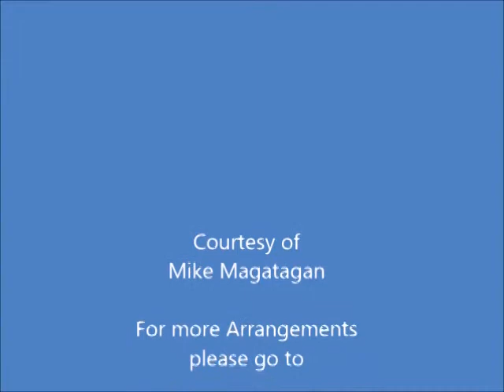"Canzona Francese" (La Gonzaga) for Woodwind Quartet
Amante Franzoni (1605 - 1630) was an Italian baroque composer however, little is know of his life. He was born in Mantua in 1575. Records are scarce and incomplete and do not show where and with whom he completed his musical studies however, he was a member of the Olympic Academy and belonged to the Order of the servants of Mary. We do know, however, that around 1611 he moved away from his city to fill the post of chapel master in the cathedral of Forlì.

Returning to Mantua, he was at the service of the Gonzaga family as master of the ducal chapel of S. Barbara, where he has been active since 1610 (Barblan, p. XXIV n. 1), from 12 October. 1612 until January 1630. His activity in S. Barbara underwent, with all certainty, an interruption of about seven months, between October 1627 and May 1628, a period during which he was replaced by Gregorio Anerio.

He was a friend of Don Francesco Dognazzi, another musician in the service of the Gonzaga, who took care to publish some of his compositions, including the first book of madrigals for three voices and the second book of the musical foils to 3 items (both printed in Venice by R. Amadino, in 1608 and 1607 respectively). There is no record of Amante Franzoni after 1630.

Pietro Canal remembers Franzoni as one of the "... musicians servants of the sermo Duke of Mantua, who worked for the collection of Mottetti with one, two, three and four voices, dedicated to the same Duke by Federico Malgarini as well as servant and musician of said Height "(printed in Venice, Vincenti, 1618).

Amante Franzoni was a rather prolific composer, but his liturgical repertoire is not on the whole so noteworthy, except for the interesting practice of introducing some free instrumental parts into the mass. In this regard, he uses the term "symphony" to indicate short-lived instrumental compositions that were to be performed alternately with the sung parts of the mass. In the musical apparatus of masses, symphonies, songs, motets and lethargy of the Blessed Virgin, Op. 5, lib. I (Venice 1613) inserts two 8-part "symphonies" for the offertory, one "symphony" at the Sanctus, and one last at the Agnus, both with 4 voices, thus showing sensitivity to the new trends that were emerging within the liturgy of the mass. The very environment in which Franzoni found himself operating was full of innovative ferments, and not only with regard to sacred music. Mantua del Franzoni was also one of the major centers of secular musical activity. In this context, he showed to be affected more than any of his contemporaries by the influence of Claudio Monteverdi, especially of the musical satire. The use he made of the "false drone" in some passages of Here the dewy dawn and Si rid'Amor, both collected in the second book of the musical Fioretti(Venice 1607), clearly reveals the influence of Monteverdi, as well as of Ludovico Grossi from Viadana. In the same collection, moreover, Franzoni inserted a song by Monteverdi, Prima vedrò .

Among the compositions of Franzoni, in addition to those mentioned, we mention: The new 3-part musical florets, Venice, Amadino, 1605; The second book of the 3-part musical foils, ibid., Id., 1607; The first 3-part book of madrigals, ibid., Id., 1608; Ecclesiastical concerts with 1, 2, 3 voices, ibid. 1611; Qual hora in senti miro, 1 voice, and basso continuo, ibid., Amadino, 1613; Masses and letharies of the Blessed Virgin with 8 voices, lib. II, Mantua 1614; The third book of the 3-part musical foils with some arias, Venice 1617; 4-voice Audi Domine with basso continuo, in Franzoni Malgarini, Motets with 1, 2, 3, 4 voices with basso continuo for the organ, ibid., Vincenti, 1618; Sacra omnium solemnitatum vespertina psalmodia, ibid., Id., 1619; Masses with 5 voices on bass for those who want to use them, Op. 10, ibid., Magni, 1623..

Although originally composed for Organ, I created this Interpretation of the "Canzona Francese" (La Gonzaga) for Woodwind Quartet (Flute, Oboe, Bb Clarinet & Bassoon).